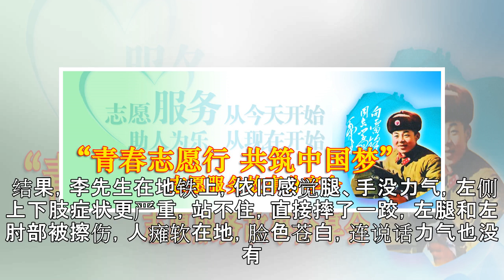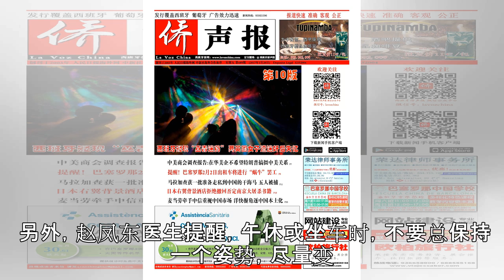坐了近13小时火车，他差点瘫痪--人民健康网--人民网